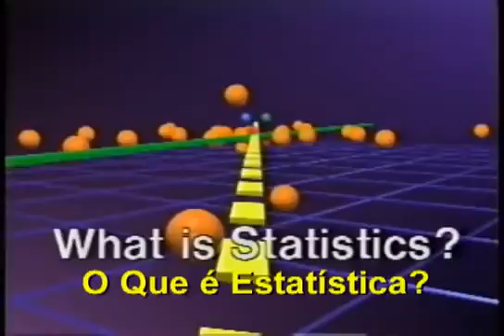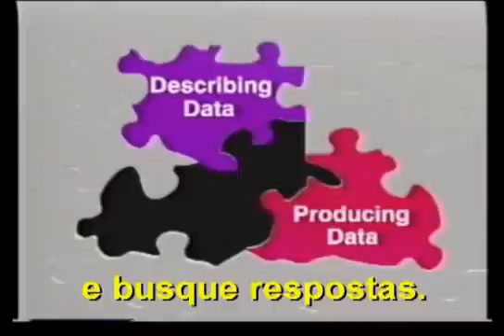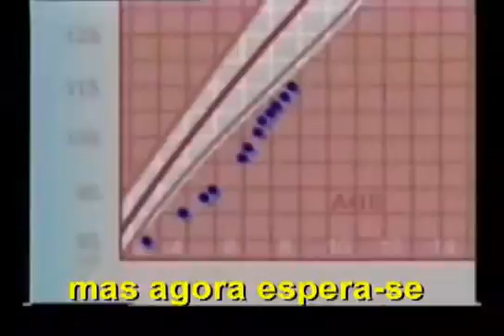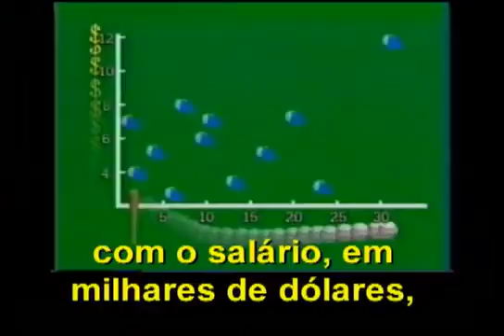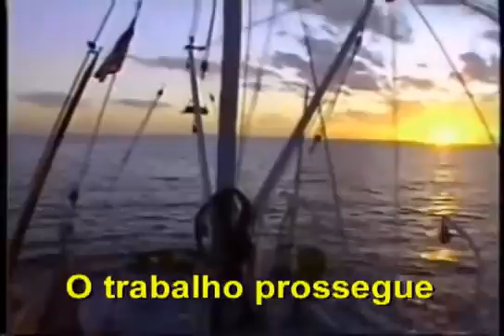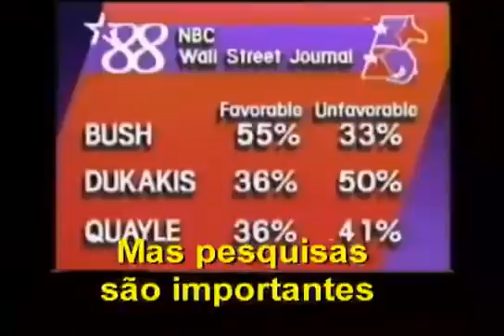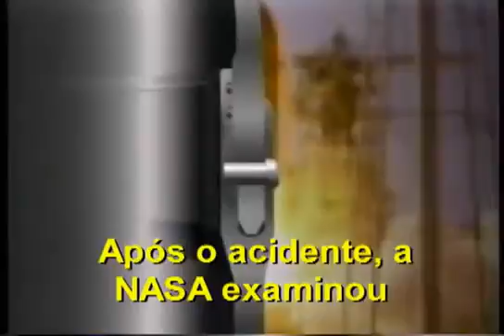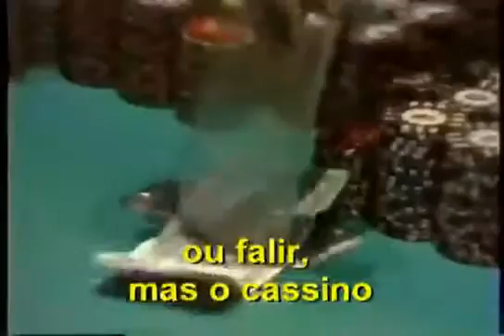O Quê é Estatística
Visão geral das aplicações da Estatística.
Narração: Teresa M. Amabile, PhD / Brandeis University
Tradução: Marcos Nascimento Magalhães (IME-USP)
Legenda: português (Heloisa Ururahy - CCE USP, abril 2003)
colorido / duração: 15 min
Produção: Chedd-Angier (1989)